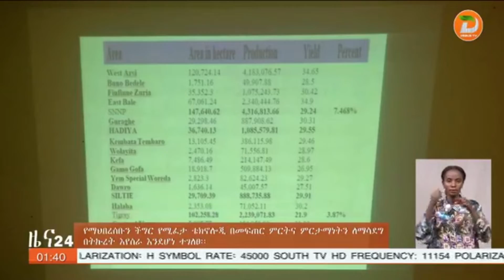የማህበረሰቡን ችግር የሚፈታ ቴክኖሎጂ በመፍጠር ምርትና ምርታማነትን ለማሳደግ በትኩረት እየሰራ እንደሆነ ተጠቆመ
ዘጋቢ፡ መስከረም ወርቁ